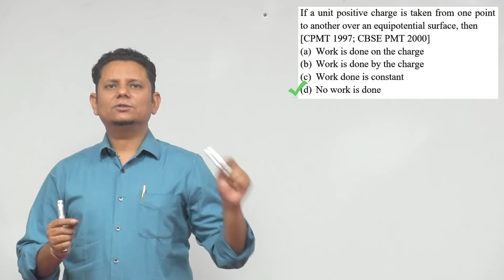If a unit positive charge is taken from one point to another over an equipotential surface, then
If a unit positive charge is taken from one point to another over an equipotential surface, then (a) Work is done on the charge